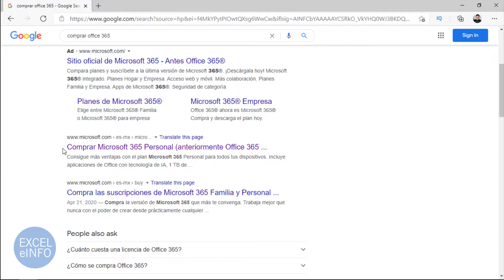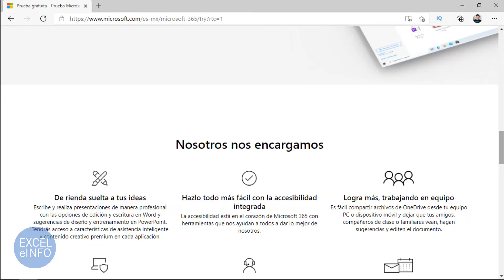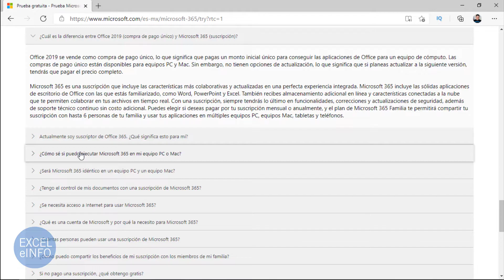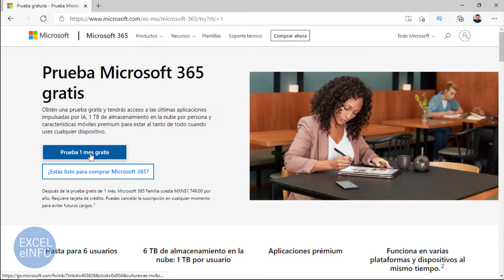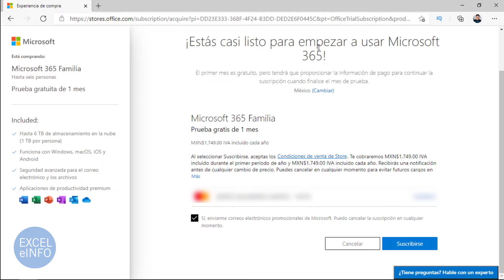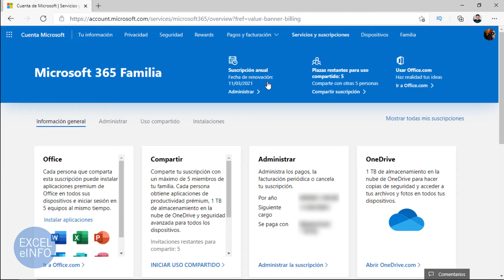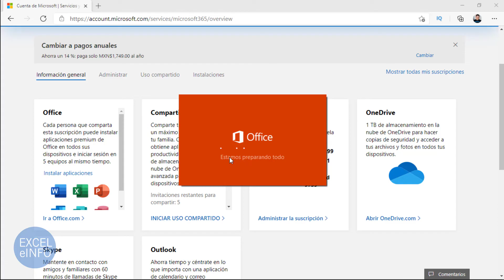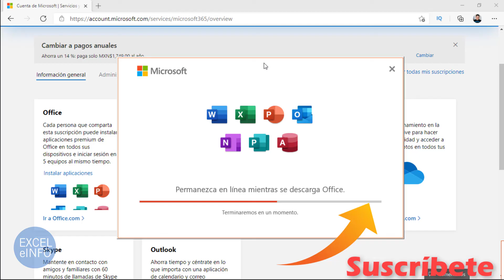PASO A PASO PARA ADQUIRIR MICROSOFT 365 (OFFICE 365)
🔥 En este video tutorial te enseño el paso a paso para que puedas adquirir Microsoft 365 (antes Office 365) y decidas si lo compras de manera anual o mensual.

⏱ Capítulos:
0:00 Intro
01:14 Qué es Microsoft 365
02:29 1 mes gratis
04:35 Ingresa el método de pago
07:00 Instalar Office

👉 Opcionalmente te comento cómo puede activar 1 mes gratis para probarlo.